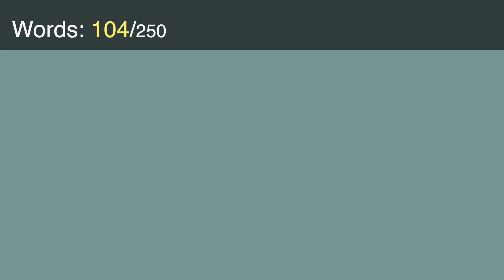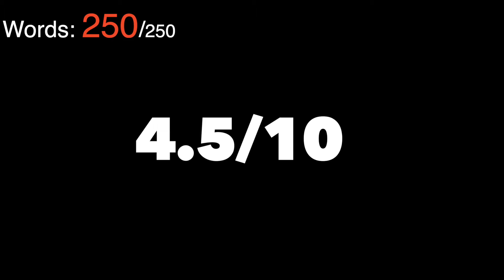I Reviewed “Doctor Strange in the Multiverse of Madness” in 250 Words... Bruh.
I want to preface this with the fact that I like Marvel movies.

Here are some other points I wanted to bring up:
- The dialogue felt... more PG than usual? Meanwhile the visuals felt like they wanted to be R!
- I did appreciate attempts to make the movie darker but I don't think there was enough proper motive behind it, so it made the whole experience a lot weirder.
- If this movie came out one year later we'd all accuse it of trying to rip of "Everything Everywhere All At Once."
- I feel like I missed something but I saw this movie with two people who've seen pretty much every marvel movie and they were MORE confused than I was!
- This might be the best looking marvel movie at least? I was legitimately impressed with the direction.